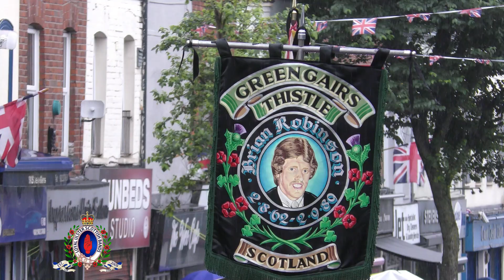Greengairs Thistle FB (Scotland) @ Brian Robinson Memorial Parade 03/09/22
Greengairs Thistle Flute Band on parade for the annual Brian Robinson Memorial Parade on Saturday 3rd September 2022